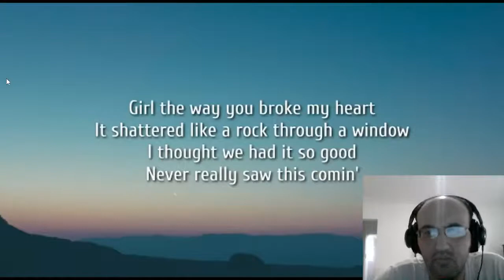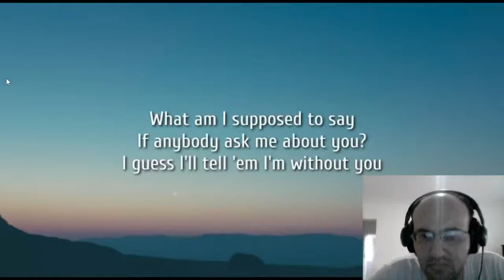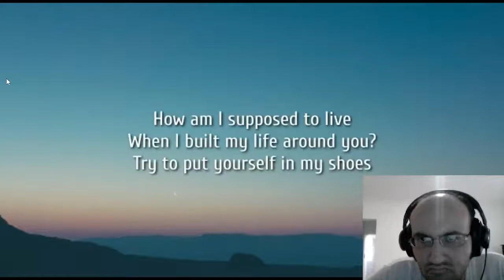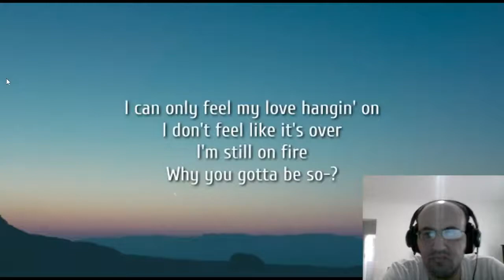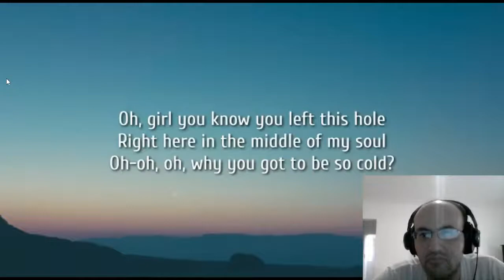CHRIS STAPLETON - "Cold" REACTION! Trying something new!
Leave your suggestions in the comment section below!